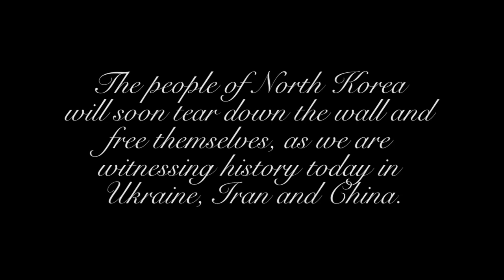On the Other Side (Let Freedom Ring in North Korea)